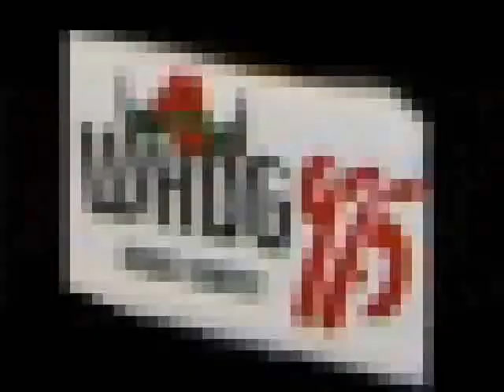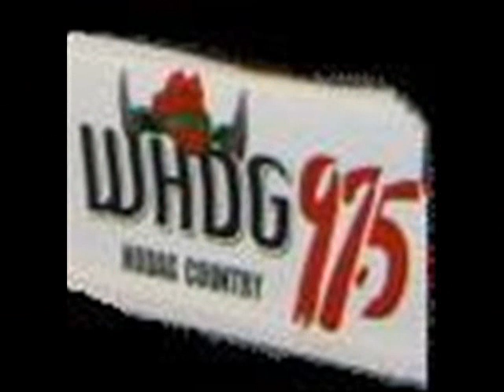WHDG-FM 97.5 Sign-Off, 7-19-09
This is an edited version of an "urgent announcement" delivered by WHDG personality Bill Mitchell, for the country-music station in Rhinelander, WI.  This was their final transmission at 97.5 FM (recorded 7/19/09), immediately before a frequency change to 97.3 FM; the announcement was taken from the now-defunct "Wisconsin Broadcasting" website.  No claim of ownership is implied by the user.